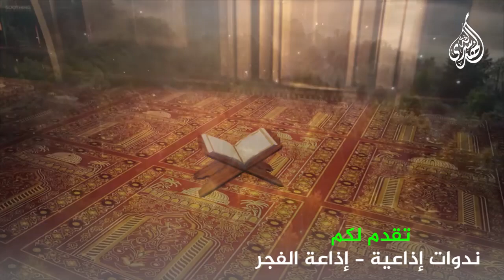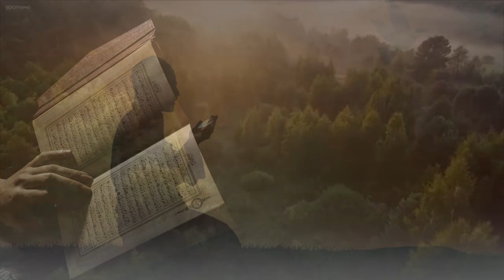إذاعة الفجر : خواطر ونفحات للمجتمع اليوم